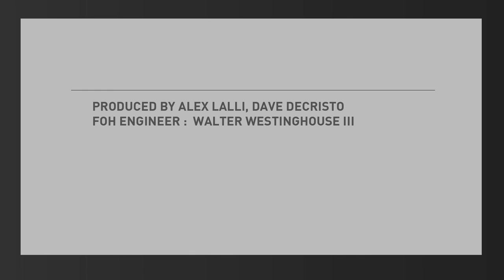Kat Wright - "Those Days" (Live at Signal Kitchen 2014)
Kat Wright & The Indomitable Soul Band perform their song "Those Days" during a live album recording concert in Burlington, VT.

Recorded live at Signal Kitchen on April 19th, 2014